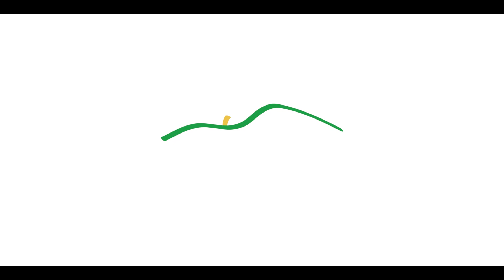💚💙💛¡FELICES 140 AÑOS SAN ROQUE!🎉 - Gramalote Colombia 2024